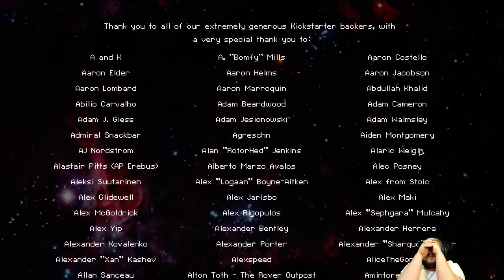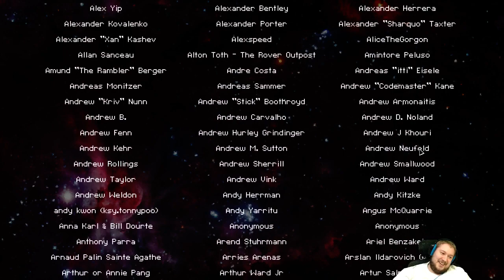First FTL Win!!!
I WIN! FOR THE FIRST TIME! It was very stressful. Enjoy my giggle fit at the end.